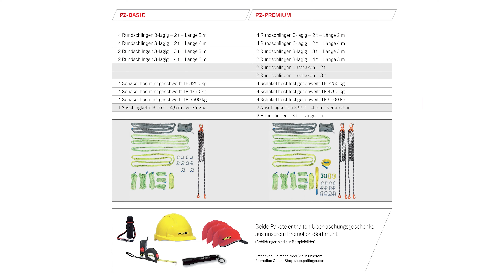PALFINGER Service - E1100 E1200 DICA DE INSTALAÇÃO E PACOTES INICIAIS (PT)